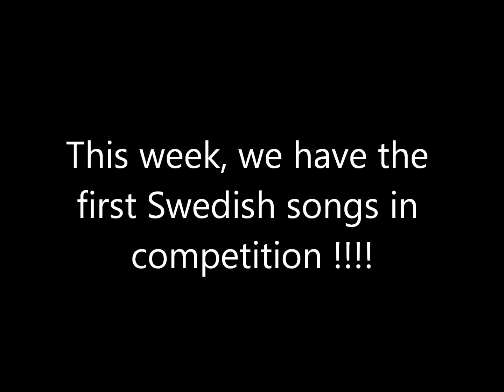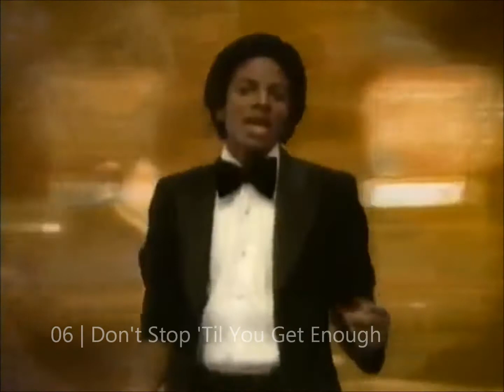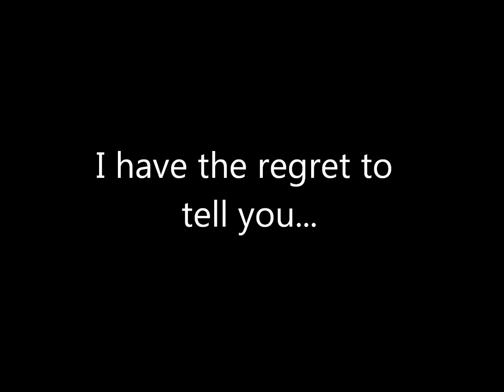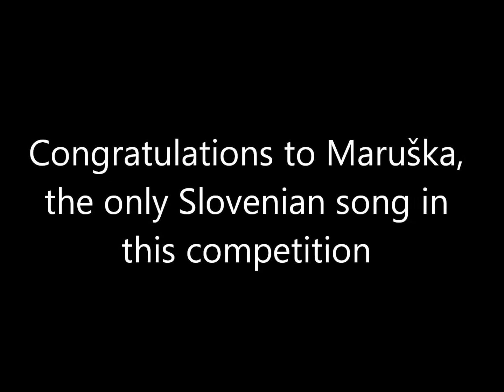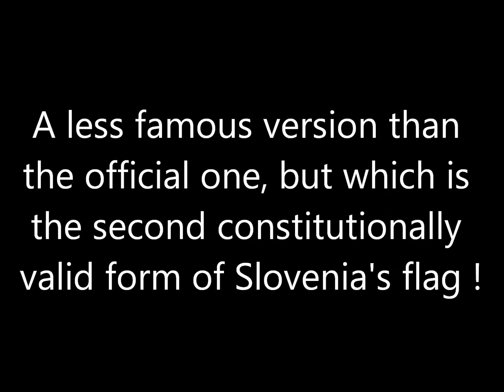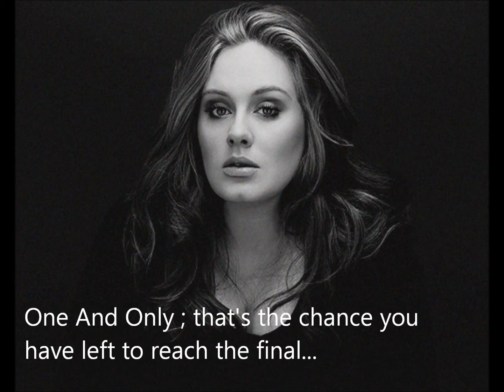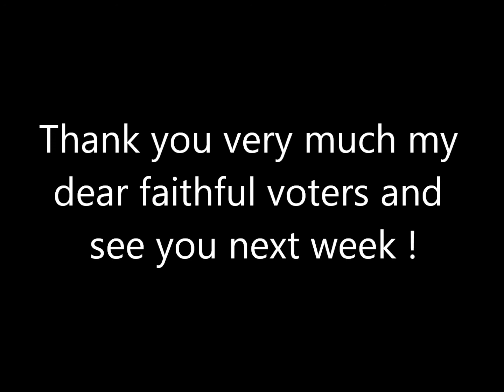The Greatest Song | March 2012 - Semi Final 3